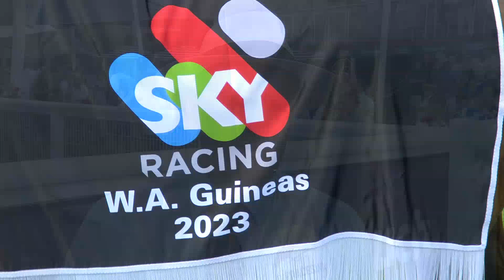Race 7 - Ascot - 25/11/2023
Ascot 25/11/2023
"ZIPAWAY"
RWWA